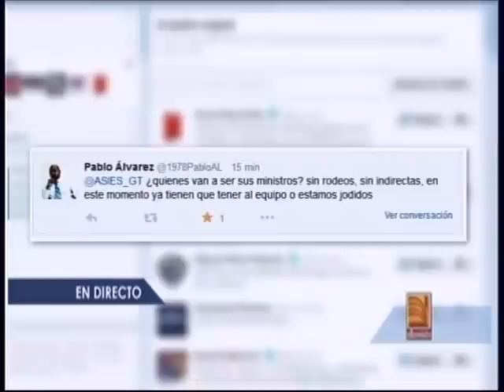Debate Presidenciables Sandra Torres y Jimmy Morales TD 1900 191015